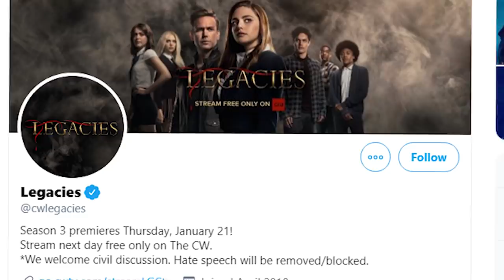LEGACIES Season 3 Including DAMON & ELENA?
About Legacies:
Legacies is an American fantasy drama television series, created by Julie Plec, that premiered on The CW on October 25, 2018. It is a spin-off of The Originals and features characters from both that series and its predecessor, The Vampire Diaries. Danielle Rose Russell stars as the 17-year-old Hope Mikaelson, continuing the role she originated in the fifth and final season of The Originals. Matt Davis also features prominently in the series, reprising his role as Alaric Saltzman from The Vampire Diaries. In January 2019, The CW renewed the series for a second season which premiered on October 10, 2019. In January 2020, The CW renewed the series for a third season.

Legacies follows Hope Mikaelson, the daughter of Klaus Mikaelson and Hayley Marshall, who is descended from some of the most powerful vampire, werewolf, and witch bloodlines. Two years after the events of The Originals, 17-year-old Hope attends the Salvatore School for the Young and Gifted. The school provides a haven where supernatural beings can learn to control their abilities and impulses.
Danielle Rose Russell as Hope Mikaelson: A 17-year-old orphan and student at the Salvatore School for the Young and Gifted who is descended from some of the most powerful vampire, werewolf, and witch bloodlines via her parents Klaus Mikaelson and Hayley Marshall. The character was first introduced on The Originals.
Aria Shahghasemi as Landon Kirby: Rafael's foster brother and an old acquaintance of Hope who eventually becomes her boyfriend and fellow student at the Salvatore School. Initially thought to be a human, he is then suspected of being a supernatural being, and is later revealed to be a phoenix. The character was first introduced on The Originals.
Kaylee Bryant as Josie Saltzman: A witch and student at the Salvatore School. She is Alaric's 15-year-old daughter, Lizzie's twin, and was named after her biological mother, Josette "Jo" Laughlin of the powerful Gemini coven. Josie is deferential to her sister Lizzie, and lacks self-confidence. The character was first introduced on The Vampire Diaries.
Jenny Boyd as Lizzie Saltzman: A witch and student at the Salvatore School. She is Alaric's 15-year-old daughter, Josie's twin, and was named after Elizabeth Forbes, the late mother of the twins' surrogate mother, Caroline Forbes. Lizzie is narcissistic, and is prone to emotional meltdowns. The character was first introduced on The Vampire Diaries.

Quincy Fouse as Milton "MG" Greasley: A good-natured vampire who works as Alaric's student aide and is friendly with the Saltzman twins.
Peyton Alex Smith as Rafael Waithe: A recently triggered werewolf and Landon's foster brother. After suffering an abusive childhood in the foster system, he becomes a student at the Salvatore School.
Matt Davis as Alaric Saltzman: Josie and Lizzie's father and the human headmaster of the Salvatore School. Davis described Alaric's role in the series as "somewhere between Professor X and Dumbledore". The character was first introduced on The Vampire Diaries.
Chris Lee as Kaleb (season 2; recurring seasons 1–2): A vampire student who is revealed to be drinking the blood of humans, a practice that is banned at the school.

Cast:
danielle rose russell, kayle bryant, jenny boyd, matthew davis, aria shahghasemi, Peyton Alex Smith, Quincy Fouse, Thomas Doherty, Lulu Antariksa, Zach Roerig & Nick FInk

Directed by: Paul Wesley
Written by: Michael Suby
Produced by: The CW